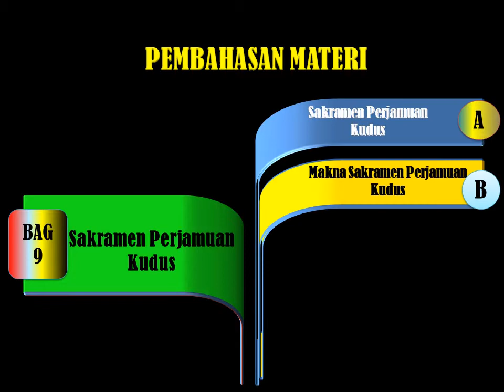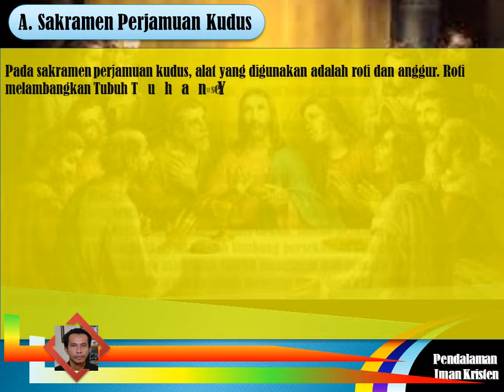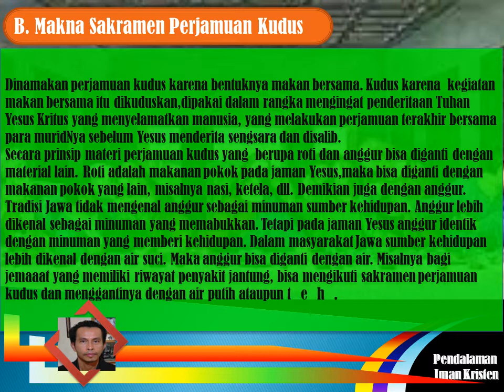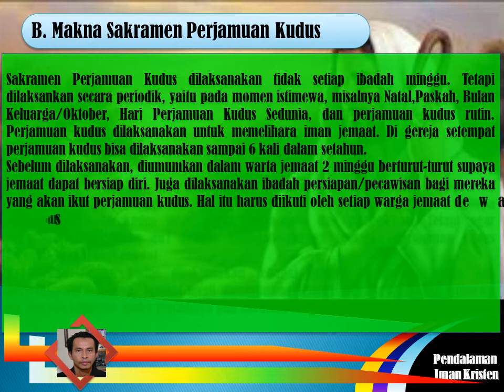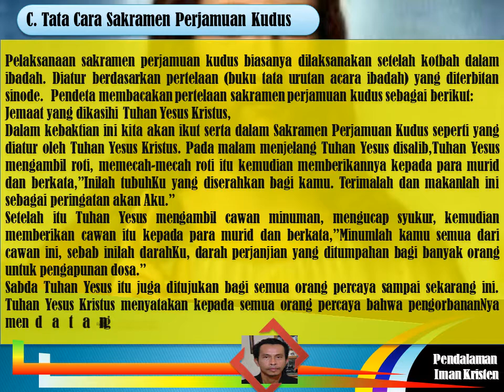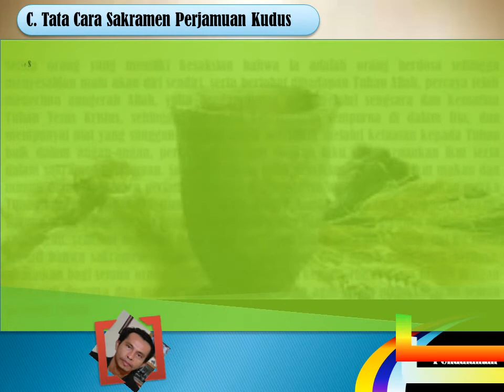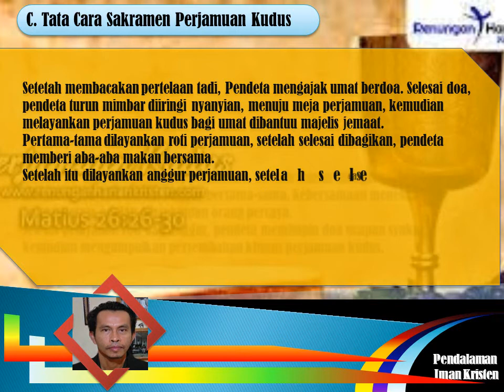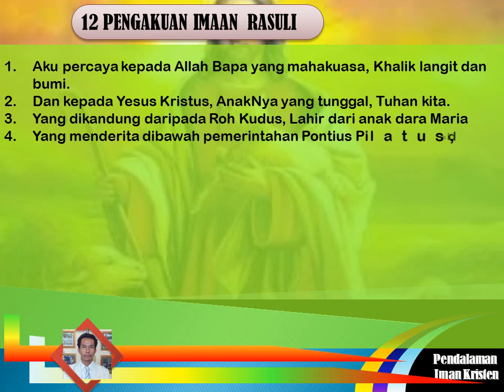Pendalaman Iman Seri 9:Sakramen Perjamuan Kudus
Berisi Pendalaman Iman Seri 9: Sakramen Perjamuan Kudus, makna dan tata cara Sakramen Perjamuan Kudus